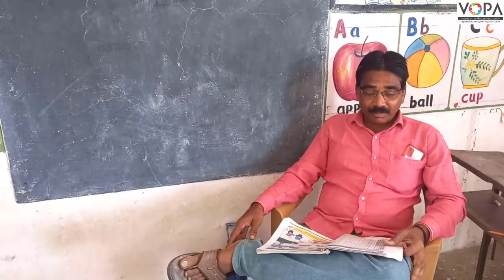१ली | भाग ३ | पान क्र. १९ | tell what each animal is saying | संवात कौशल्य | V5 | VSchool